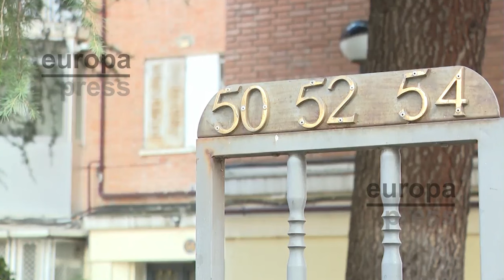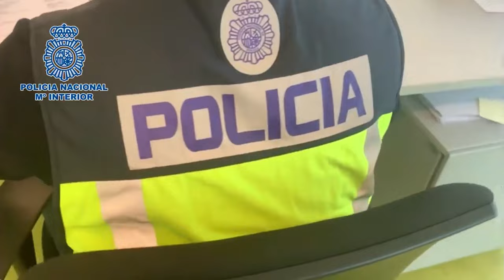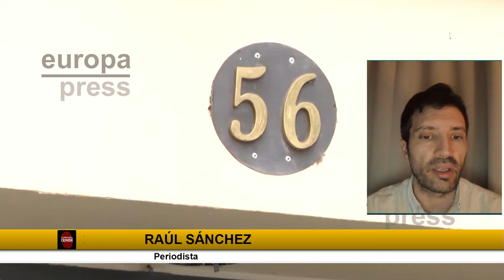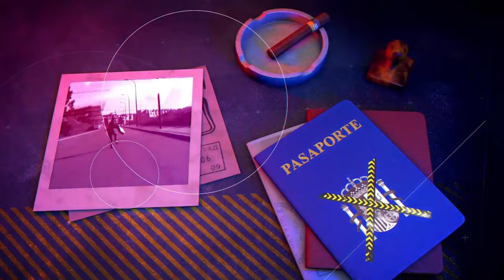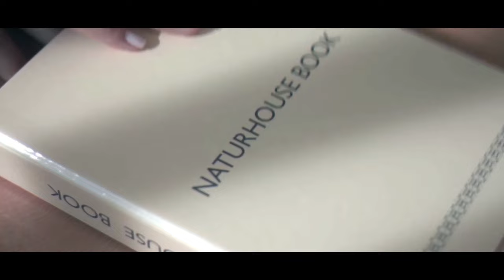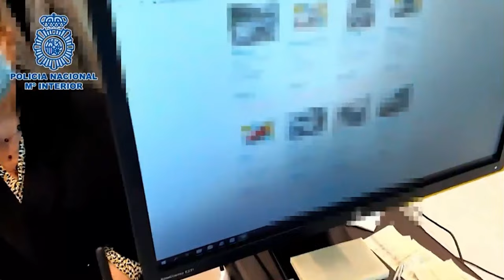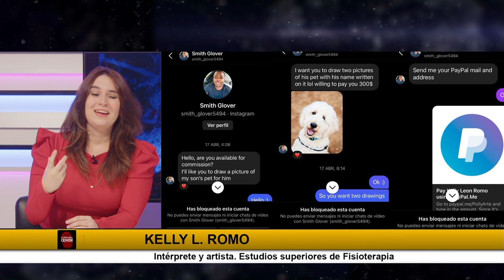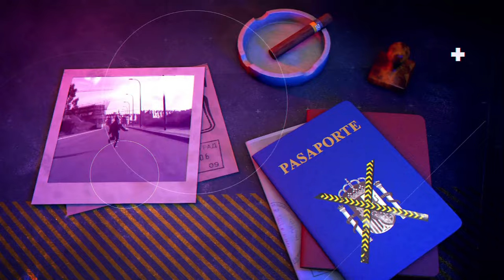🔴HUELLA#CRIMEN: El escalofriante caso de la anciana encontrada sin vida junto a su hijo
Anciana y su hijo encontrados muertos por deshidratación en un trágico suceso. Implicaciones de robo organizado y detenciones por tratamientos estéticos ilegales en Madrid. Reflexión sobre la crueldad en robos a personas vulnerables y detención de depredador sexual en régimen de semilibertad. Discusión sobre responsabilidad del estado en casos de reincidencia delictiva y ciberestafas. Estafa a mujer por ciberdelincuentes a través de un perfil falso en PayPal. Testimonio impactante seguido de contenido oscuro para el próximo episodio

0:00: 💔 Anciana dependiente encontrada sin vida junto a su hijo fallecido, aparentemente por inanición.
9:29: 💔 Tragedia: Anciana fallece por deshidratación junto a su hijo. Vecinos alertan por olor desagradable en la casa.
16:21: 🔍 Descubrimiento de implicación del sobrino de María del Monte en un robo organizado con información privilegiada.
23:32: 🕵️ Investigación policial revela implicación de Antonio Tejado en robo con violencia y relación con banda criminal.
33:06: ⚠️ Detención de mujeres por realizar tratamientos estéticos ilegales en Madrid, poniendo en riesgo la salud de las víctimas.
38:12: ⚠️ Reflexión sobre la influencia negativa de las redes sociales en la sociedad actual.
45:15: ⚖️ Discusión sobre casos de lesiones graves, incluyendo arranque de orejas, y la importancia de considerar a los vigilantes jurados como profesión de riesgo.
52:13: ⚠️ Desarticulación de banda de ladrones violentos que atacaban a personas vulnerables en Alicante.
1:00:42: 🔍 Reflexión sobre la crueldad en robos a personas mayores, la importancia de la educación y la impunidad de delincuentes reincidentes.
1:08:57: 🔴 Detención de un depredador sexual en régimen de semilibertad genera controversia en el sistema penitenciario.
1:14:34: 🔍 Discusión sobre responsabilidad del estado en casos de reincidencia delictiva, castración química, autolesiones y ciberestafas.
1:22:36: ⚠️ Mujer estafada por ciberdelincuentes a través de un perfil falso en PayPal, engañándola para reembolsar dinero.
1:29:36: ⚠️ Testimonio esclarecedor sobre un caso impactante, seguido de anuncios y adelanto de contenido oscuro para el próximo episodio.